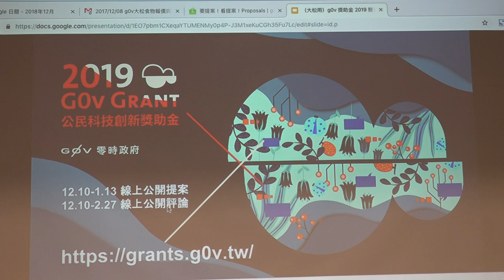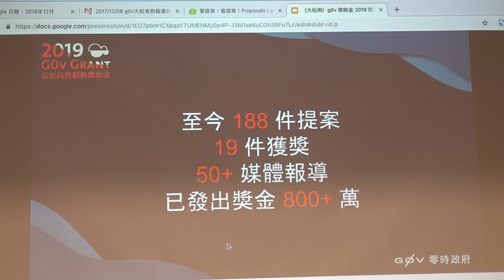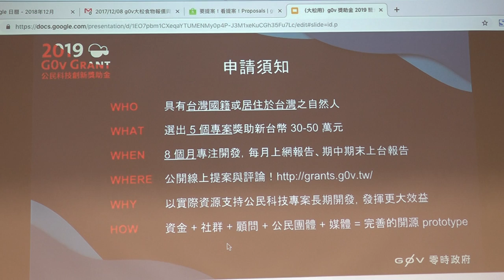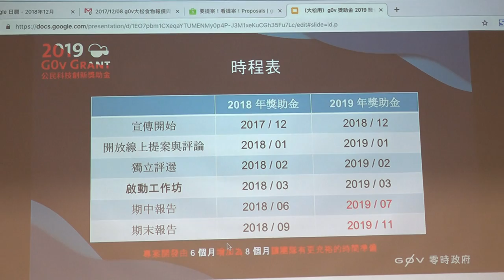g0v tw hackath32n — 提案 — g0v 獎助金開始徵件啦 1210 113 來提案 ／ Bess — 蜂蜜檸檬松